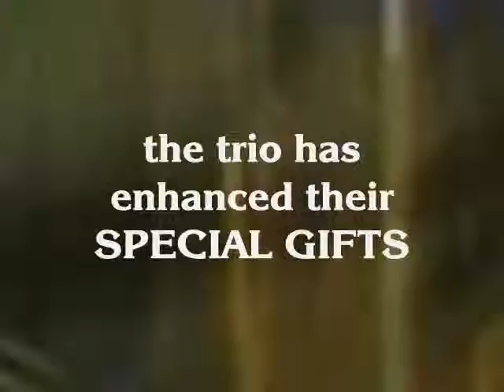Maias Magical Mates REVISED